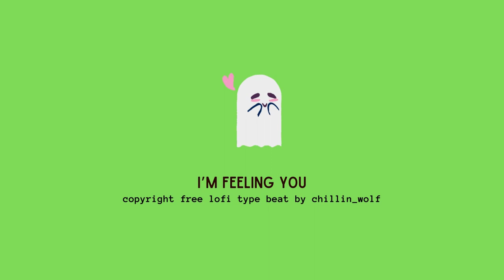(copyright free music ) lofi study music - I'm Feeling You 👻 free vlog music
This mesmerizing blend of mellow rhythms and soulful harmonies creates a seamless backdrop for concentration, enhancing focus and fostering a tranquil study environment. Let the gentle ebb and flow of 'I'm Feeling You' guide you through complex ideas and intricate concepts, providing the perfect sonic companion for deep focus and intellectual exploration.

Glory to God! He is good all the time.

A beatmaker/musician, chillin_wolf's YouTube Channel is your source of Copyright FFree, absolutely RoyaltyFreeMusic that you can use for studymusic backgroundmusic, musicforvlogs, musicforwork and more. I decided to make this channel to help students, workers, to focus, relax, increase creativity, and have a stress relief. This is also for content creators and content curators.

✅ About using the music:
- You are free to: (1) Share — copy and redistribute the material in any medium or format; (2) Adapt — remix, transform, and build upon the material
- You MUST include the Artists' credentials in your video description.

The tracks are highly recommended for students, content creators, office workers, content curators and everyone who wants to relax and creative.